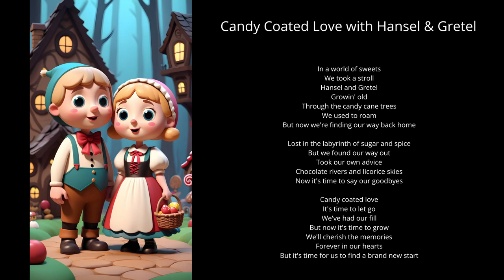Candy Coated Love with Hansel & Gretel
In a world of sweets
We took a stroll
Hansel and Gretel
Growin' old
Through the candy cane trees
We used to roam
But now we're finding our way back home

Lost in the labyrinth of sugar and spice
But we found our way out
Took our own advice
Chocolate rivers and licorice skies
Now it's time to say our goodbyes

Candy coated love
It's time to let go
We've had our fill
But now it's time to grow
We'll cherish the memories
But it's time for us to find a brand new start

٩(- ̮̮̃-̃)۶     ٩(̾●̮̮̃̾•̃̾)۶     ٩(- ̮̮̃-̃)۶